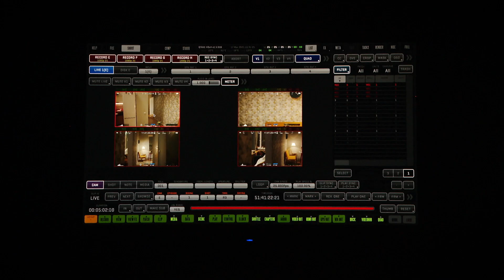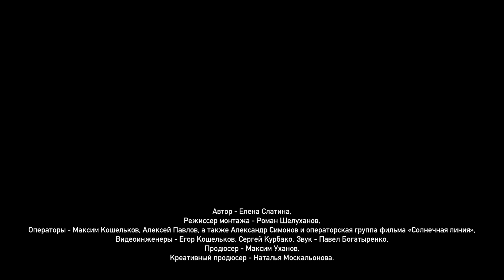Солнечная линия | Фильм о фильме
2 января 2022 года в online кинотеатрах на КИНОПОИСК HD  и KION состоится премьера нового фильма БОРИСА ХЛЕБНИКОВА «СОЛНЕЧНАЯ ЛИНИЯ»
Смотрите фильм о фильме "Солнечная линия".
Главные роли исполнили Юлия ПЕРЕСИЛЬД, Андрей БУРКОВСКИ
по пьесе Ивана ВЫРЫПАЕВА «Солнечная линия»
Новогодняя ночь. Он и она. Гости разошлись и самое время выяснить отношения — любят они друг друга или уже нет? А в принципе – любили?  Говорят правду или врут? Умеют только наезжать или прощать тоже могут? Остаться им вместе или развестись?